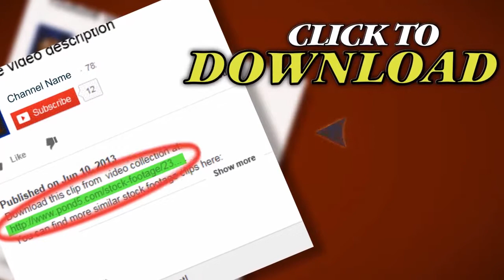Breaking News Broadcast Design ( Red-Blue-Green-Orange Series ). Stock Footage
Thank you for visiting our page Breaking News Broadcast Design ( Red-Blue-Green-Orange Series ). Stock Footage"